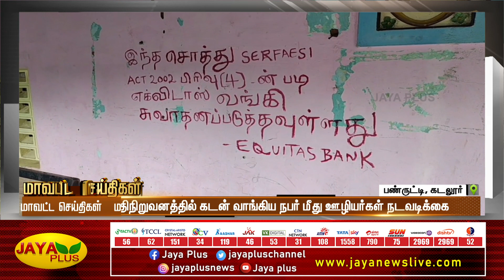மாவட்ட செய்திகள் | காலை 8 மணி | 04.01.2023 | District News | Jaya Plus